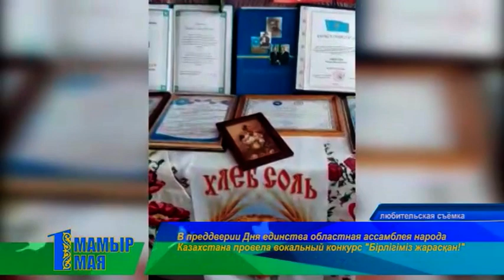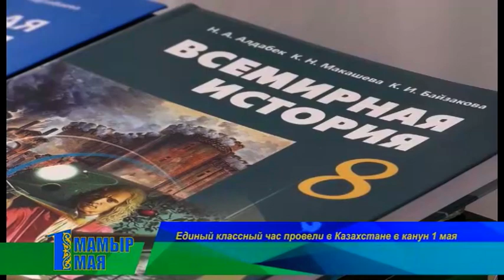Специальный репортаж 01.05.2020